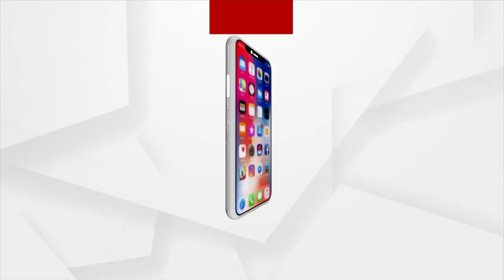Angul District Is Developing Under The Leadership Of PM Modi